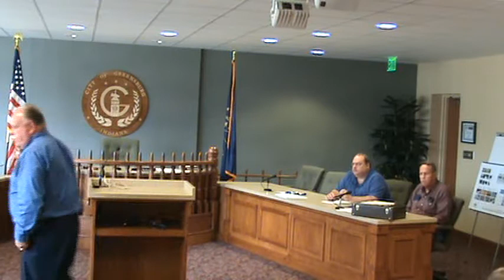Greensburg IN Board of Aviation 6-28-10 part 5 (final).avi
Greensburg IN Board of Aviation 6-28-10 part 1 of 5 parts total.
VASI lights
Geral Hall Memorial
Hangar Doors
Bills and SKYDIVE GREENSBURG